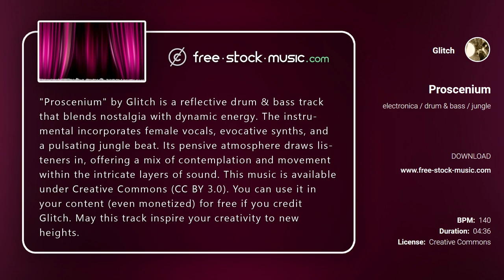Review | Proscenium by Glitch [ Electronica / Drum & Bass / Jungle ] | free-stock-music.com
You are free to use “Proscenium” music track (even for commercial purposes), but you must include the following in your video description (copy & paste):